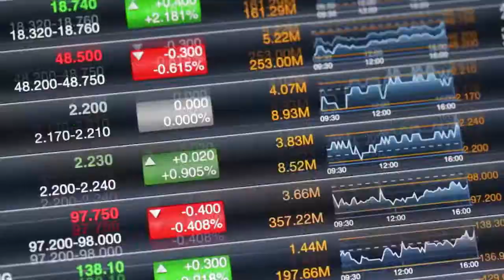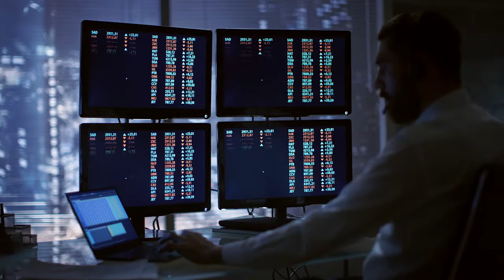HPE Storage Point of View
HPE delivers the world's most intelligent storage, suported by the predictive, cloud ready, and timeless strategy, championed by HPE InfoSight, HPE 3PAR StoreServ, and HPE Nimble Storage. Unlock your data's potential and open its economic value.